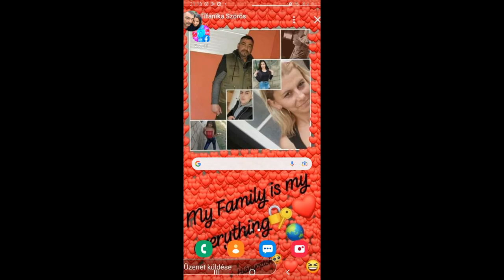Vamuzze 2022 - Viviánának 10.Születésnapjára (Színbe)